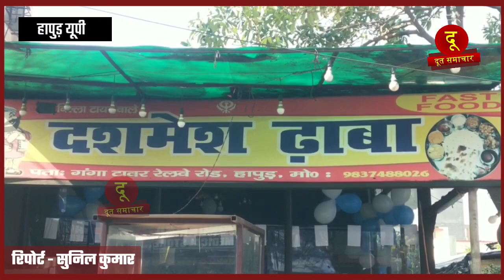अब घर बैठे मिलेगा भोजन, बस करना है यह काम - Launga Food Delivery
Doot Samachar

रिपोर्ट - सहयोगी सुनिल कुमार

हापुड़ यूपी

उत्तर प्रदेश के जनपद हापुड़ में रेलवे रोड स्थित दशमेश ढाबा में लॉन्गा ऑनलाइन फ़ूड डिलीवरी का किया गया शुभारम्भ। आपको बता दे पूरे देश के साथ साथ अब हापुड में ऑनलाइन का क्रेज बहुत ज्यादा हो गया है। अब लोग कैश पेमेंट न करके सब कुछ ऑनलाइन से करते है खाने के लिए भी यह सुविधा भी अब हापुड़ में शुरु की जा रही है। इसका शुभारम्भ लॉन्गा कंपनी द्वारा किया जा रहा है। अब घर बैठे लोग खाना मंगा सकेंगे। अपनी मन पसन्द का भोजन आप ले सकेंगे अब आपका मनपसन्द भोजन आपके दरवाजे पर पहुचे सकेगा। लॉन्गा आपको भोजन वितरण करने का आसान तरीका है। हमारी सभी सेवाएं ग्राहकों को आवश्यकता के अनूरूप हो। ऑनलाइन भोजन के लिए अभी डाउनलोड करें लोंगा एप्प। लॉन्गा एप्प केे द्वारा भोजन आपके द्वार अभी डाउनलोड करें अभी
लॉन्गा एप्प।